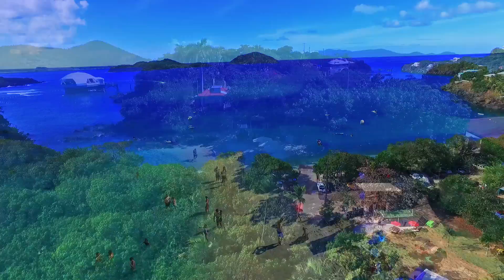Welcome To St. Thomas US Virgin Islands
- Virtual Tour of St. Thomas - US Virgin Islands

Enjoy a virtual tour of St. Thomas, US Virgin Islands. Enjoy the footage of the entire island from Crown Bay to Red Hook. Our beautiful beaches like Magens Bay, Sapphire Beach, Smith Bay and Coki Beach are highlighted in the video as well as popular bar and shopping areas like Yacht Haven Grande, Main street and Red Hook. Our golf course Mahogany Run is also featured as well as the Havensight Cruise Ship dock and many other great spots to see on St. Thomas!

If you're looking for a beautiful Caribbean Vacation, Come to St. Thomas US Virgin Islands and see this amazing island in person!